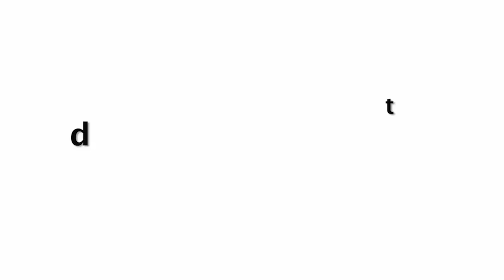Sanjay Dutt Wife Manyata Crazy Working Viral Video